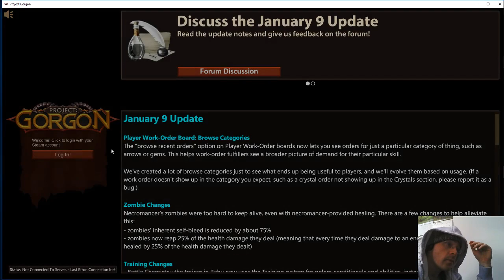Project Gorgon, Farming resources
Just a lil playing.